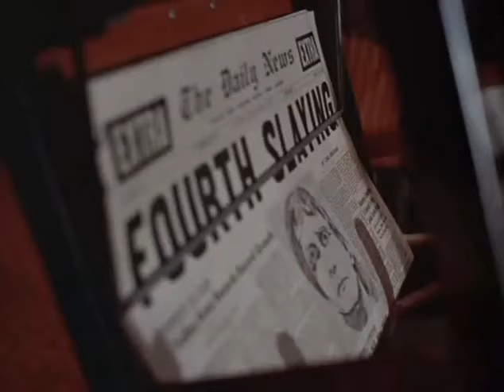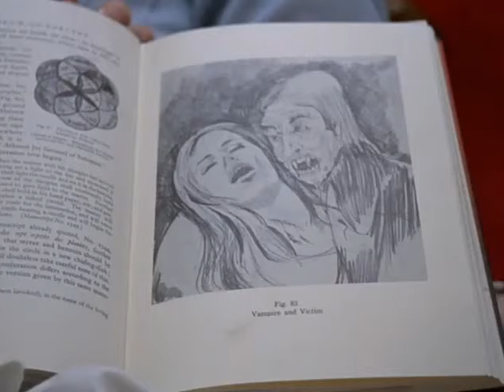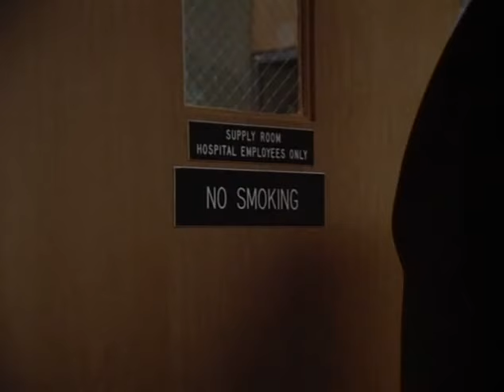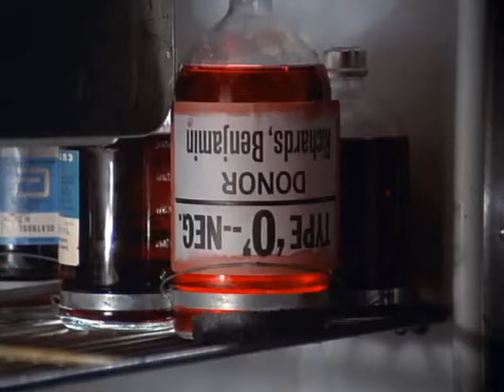Kolchak El Vampiro (Serie de Tv, Audio en Español)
Kolchak, un periodista de investigación,
llega a sospechar que un asesino en serie
del área de Las Vegas es en realidad un vampiro.